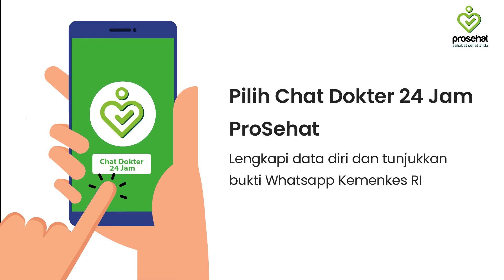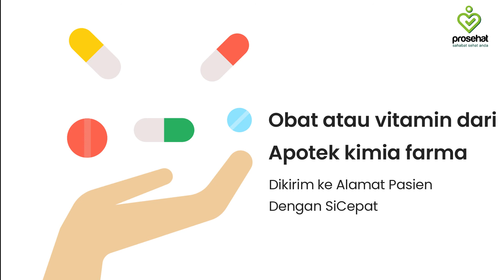Panduan Layanan Telemedisin ProSehat & Kemenkes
Sahabat Sehat, baru-baru ini Kementerian Kesehatan telah bekerjasama dengan 11 Telemedicine untuk memberikan layanan kesehatan bagi masyarakat selama menjalani isolasi mandiri.

Pasien terkonfirmasi menderita Covid-19 yang tanpa gejala maupun yang bergejala ringan dapat melakukan isolasi mandiri di rumah maupun karantina terpusat di pusat isolasi. Nah Sahabat Sehat, bagaimana caranya ? Cek video berikut

Konsultasi seputar kesehatan hubungi Dokter ProSehat melalui WA 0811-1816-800 atau klik